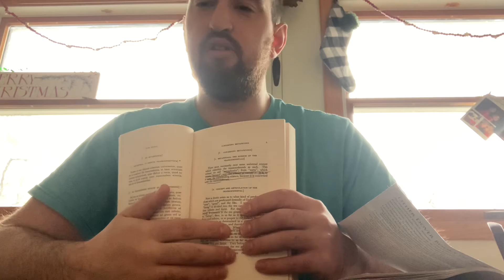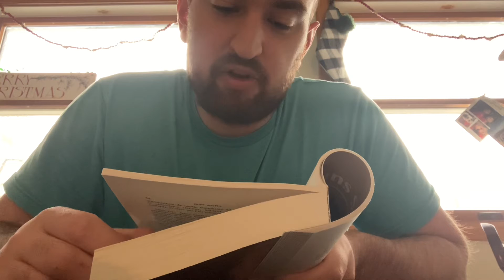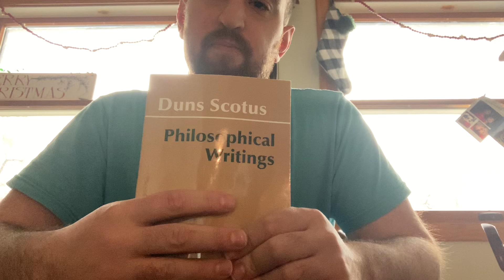Bl. Duns Scotus on Metaphysics.